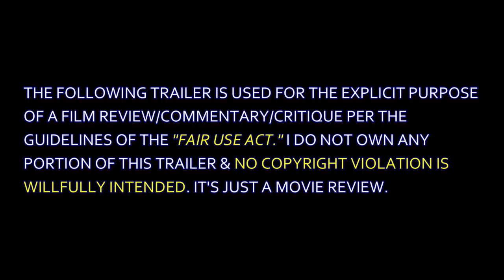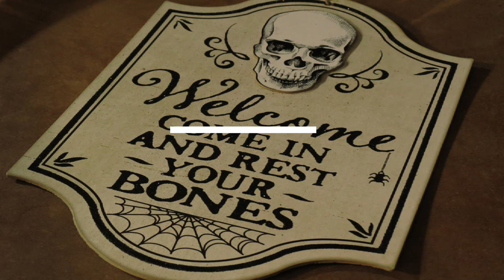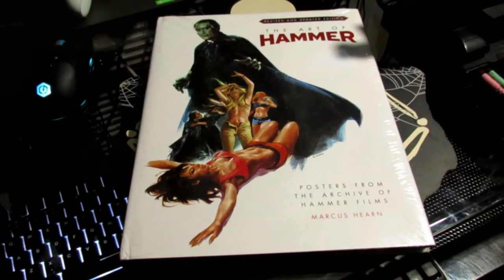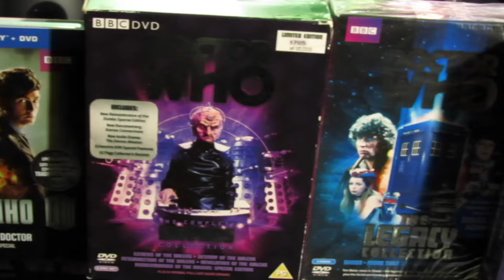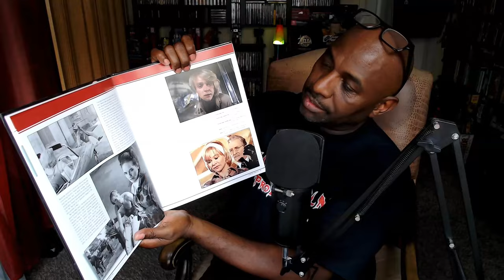A Month of Horror | Hammer Films | Hands of the Ripper (1971)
Hands of the Ripper is a 1971 British horror film, directed by Peter Sasdy for Hammer Film Productions. It was written by L. W. Davidson from a story by Edward Spencer Shew, and produced by Aida Young. The film was released in the U.S. as a double feature with Twins of Evil.

00:00 Title
00:13 Fair-Use
00:24 Trailer
01:30 Hammer Horror Reviews - Title
03:00 Introduction
03:31 My British Favorites
06:36 Trivia Question & Answer
08:04 My Source of Information
09:27 Hands of the Ripper - Network Blu-ray Edition
10:42 Production History
16:23 Director Peter Sasday
17:45 The Nude Scene
22:09 Final Thoughts

- DC Animated Film Reviews